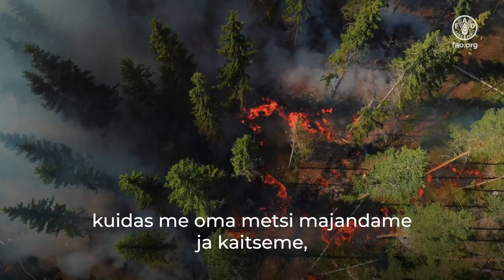Rahvusvaheline metsapäev 2024: Metsad ja innovatsioon – uued lahendused parema maailma nimel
Innovatsioon avab metsa kauahoitud saladused ja võimaldab meil puid kasutada viisidel, mis seni olid kujuteldamatud. Metsadest saadud materjale arendatakse plasti, ehitusmaterjalide, kangaste, ravimite ja paljude muude igapäevaste esemete jätkusuutlikuks asendajaks.

Uued ja kiiresti arenevad kaugseire võimalused aitavad meil jälgida ja hallata metsade seisu, tuvastada metsapõlenguid ning kaitsta ökosüsteeme.

Innovatsiooni abil saame metsi säästvalt taastada, kaitsta, majandada ja kasutada.

Kaadrite autorid:  Dassiet, Ilmari Häkkinen & Finnish Osprey Foundation,

Metsad; Rahvusvaheline metsapäev; innovatsioon,